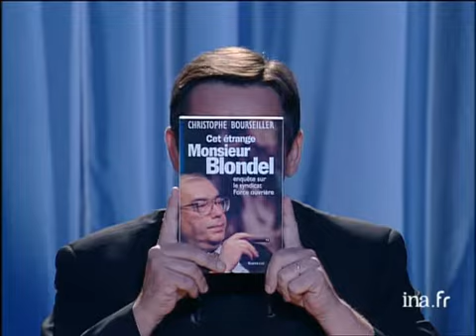Qui est Marc Blondel ? - Archive INA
05 juin 1999
Interview de Marc BLONDEL par Thierry ARDISSON. Thierry ARDISSON lui demande de montrer ses bretelles. Il raconte sa carrière, les divers métiers effectués. Serge KHALFON baisse la lumière et l'on apprend que Marc BLONDEL est franc-maçon. Il parle de la guerre d'Algérie et s'est mouillé aux côtés des algériens pendant la guerre d'Algérie. Il est anticlérical. Thierry ARDISSON lui rappelle qu'il a cru aux promesses de Jacques CHIRAC en 1995 et on l'a appelé "le Chi".